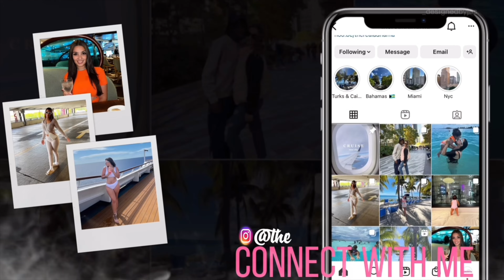HOT TUB GIRL TALK: MOM LIFE, INTERRACIAL RELATIONSHIPS, MARRIAGE ETC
GIRL TALK Q&A| MARRIAGE, KARMA, RELATIONSHIPS, MOTHERHOOD

Todays vlog is a day in the life, showing my mommy side, got a few things from target & ultra that I show in this vlog! 💕💫🌸🫶🏼